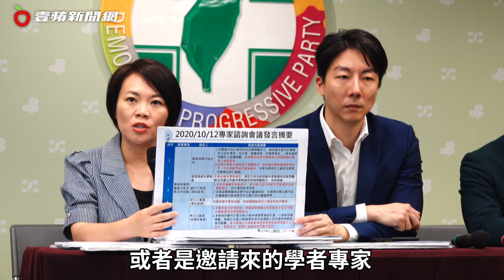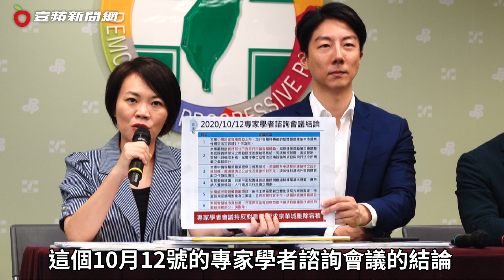彭振聲遭北檢以被告身份約談 簡舒培：柯至今還不回應嗎？｜壹蘋新聞網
【彭振聲遭北檢以被告身份約談 簡舒培：柯至今還不回應嗎？】